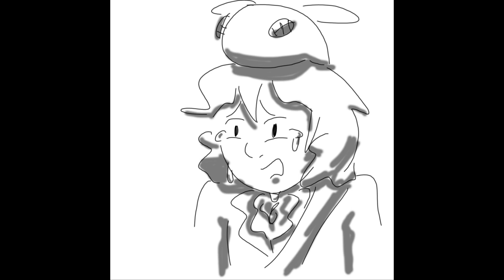Everyone Treats Beelzebub Like a Criminal- Good Omens animatic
This doesn't need an explanation. Characters are from Good Omens and the audio is from Vine.